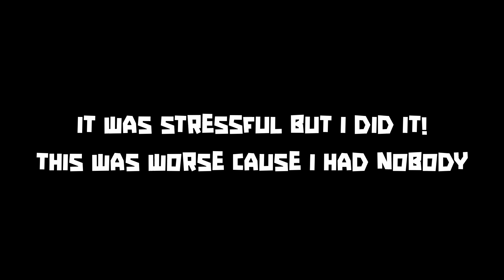I WON ROBLOX BEDWARS WITH NO TEAM OR BED DEFENSE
This is one of the most craziest things I've done, usually yo have a team but when speed running people dont guard their bed, but now im alone and against a challenge not many would do!